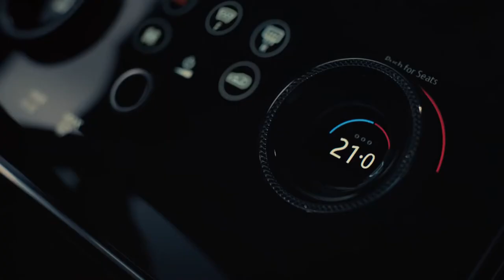2019 NEW Range Rover Velar SVAutobiography Dynamic Edition